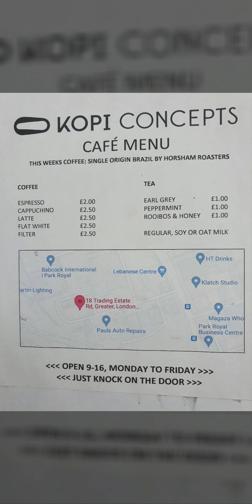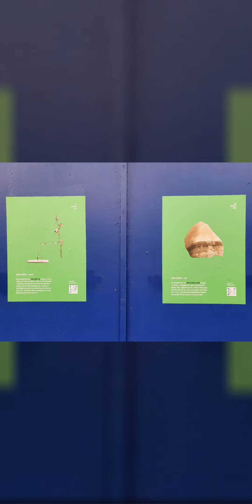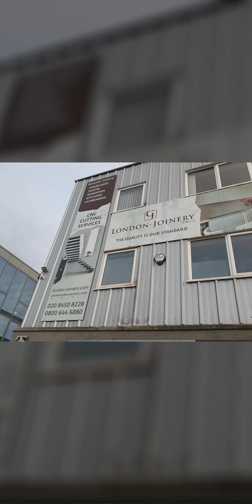Talking and Exploring recce of Park Royal Design District Festival 2022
Hi! How do you like the pictures from a  @talkingandexploring6817dry run?
A few were needed for our first walk of the Southern part of the Park Royal Design District Festival in the @oldoakandparkroyaldevelopm4742 area.
We are pleased to have been invited to  provide such walks again,  in  the second year of this new London design district.
Last week, 23 - 25th September,  PRDD, created in 2021, I believe,  took part in @LondonDesignFestivalin its 20th year.
The whole OPDC area is fast changing its character so now is your opportunity to explore it before it becomes 'Hackney of  West London' as @hackneytours6279 predicts.
We met at the Excelsior Studios long after my second walk, of the Northern part of PRDD on Sunday. He has heard about me, which was nice, and said that we are doing exactly the same good things, he in East and I in West London! Good to hear!
Hackney Tours is already a member of the Economy of Hours and I just wonder how come I haven't yet joined them as we'd been in contact for a number of years.